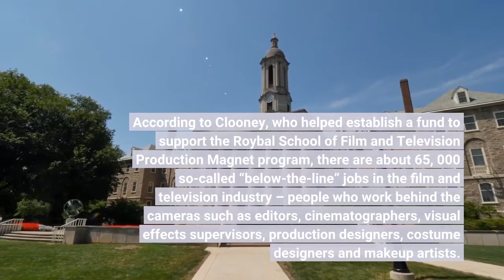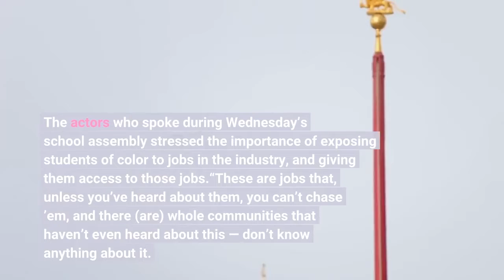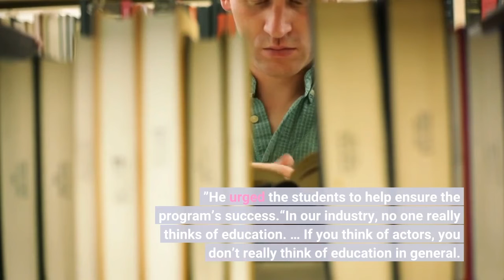Clooney headlines at L A school to celebrate the launch of a program to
It’s not every day that some of Hollywood’s most recognizable faces roam the halls of a high school. But on Wednesday, Sept. 14, actors George Clooney, Mindy Kaling and Don Cheadle visited a campus in downtown Los Angeles to celebrate the launch of a new film and television program aimed at serving historically underrepresented students in hopes of diversifying Hollywood’s workforce. According to Clooney, who helped establish a fund to support the Roybal School of Film and Television Production Magnet program, there are about 65, 000 so-called “below-the-line” jobs in the film and television industry – people who work behind the cameras such as editors, cinematographers, visual effects supervisors, production designers, costume designers and makeup artists. Yet there’s a lack of diversity in these fields. The goal of the new academy, which launched this year with 150 ninth and 10th graders, is to prepare students – many of whom are low-income or represent communities of color – for such careers in the film and television industry. The actors who spoke during Wednesday’s school assembly stressed the importance of exposing students of color to jobs in the industry, and giving them access to those jobs.“These are jobs that, unless you’ve heard about them, you can’t chase ’em, and there (are) whole communities that haven’t even heard about this — don’t know anything about it. We aim to change that, ” Clooney told the crowd of high-schoolers. If the academy at the Los Angeles Unified School District’s Roybal Learning Center proves a success, Clooney said the model may expand to places such as New York, Chicago and other parts of the country to “change the face of our industry. ”He urged the students to help ensure the program’s success.“In our industry, no one really thinks of education. … If you think of actors, you don’t really think of education in general. I mean, you look at me, you just think, ‘Oh, he’s just the best Batman, ’” Clooney said to laughs. Kaling and Cheadle also addressed the students. They serve on the school’s advisory board along with actors Kerry Washington and Eva Longoria, as well as other celebrities and studio and network executives. The daughter of immigrants, Kaling said she fell in love with the television industry as a youngster but felt she did not have a way to participate.“What’s amazing about the school is that we’re going to try to provide that” access, she said. Added Cheadle: “Hopefully, we will be able to provide a pathway for you to get into this industry, find lucrative jobs, have greater representation in this business. ”Before this school year, L. A. Unified offered a program called Innovative Cinematic Arts and Music Production (iCAMP) at the campus, which the new academy has replaced. Among those listening was 16-year-old Jayohn Carlton, a junior who has attended school on the Roybal campus since freshman year.